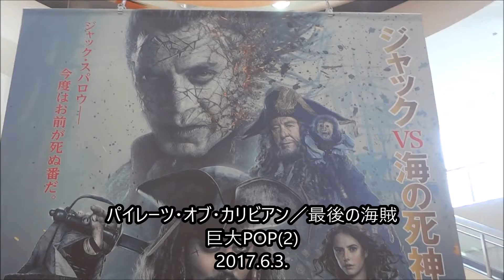パイレーツ・オブ・カリビアン／最後の海賊 巨大タペストリー(2)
2016年7月1日公開
ジョニー・デップ ジャック・スパロウ 平田広明
ハビエル・バルデム サラザール
ブレントン・スウェイツ ヘンリー・ターナー 中川大志
カヤ・スコデラーリオ カリーナ・スミス 栗山千明
ケビン・R・マクナリー ギブス
ジェフリー・ラッシュ ヘクター・バルボッサ 壤晴彦
オーランド・ブルーム ウィル・ターナー 平川大輔
キーラ・ナイトレイ エリザベス・スワン 弓場沙織
悪魔の三角形域
バミューダトライアングル
ポセイドンの槍
最後の海賊
デッド・メン・テル・ノー・テイルズ
死人に口なし
海の死神サラザール
Hiroshima Prefecture
Itsukushima Shrine
 毎日投稿
広島youtuber
次世代 youtuber
１日10万回再生
１００万回以上再生されている動画、チャンネル